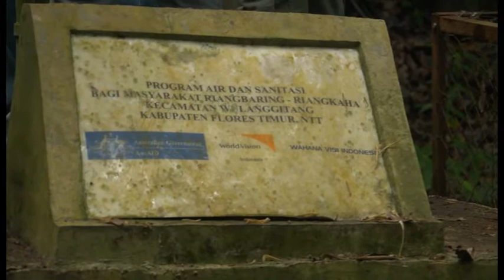Tim Costello: AGTA 2013 Conference, Perth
AGTA patron, Tim Costello's welcome to participants attending the AGTA 2013 Conference in Perth, Western Australia on Monday 7 January 2013.